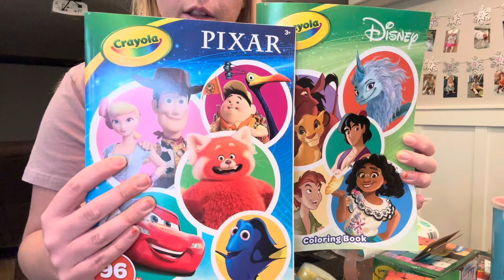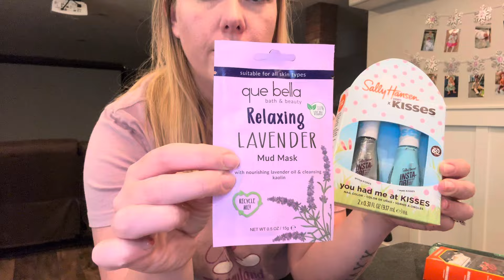Easter Baskets! For my three kids! 🐣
In this video I will be showing you everything I got to put in my kids Easter Baskets! I will also be sharing a mini summer clothing haul. Everything was purchased from Target or Tj Maxx.